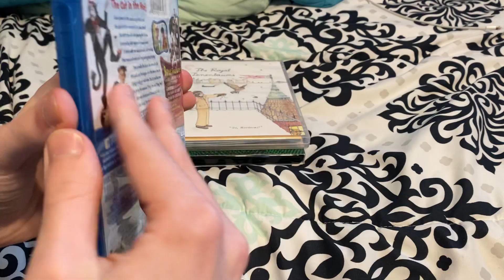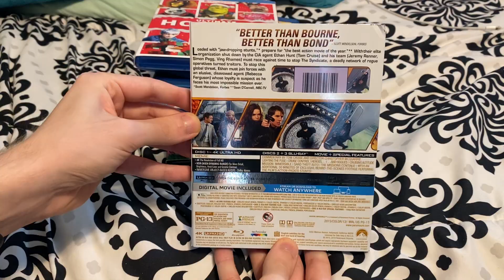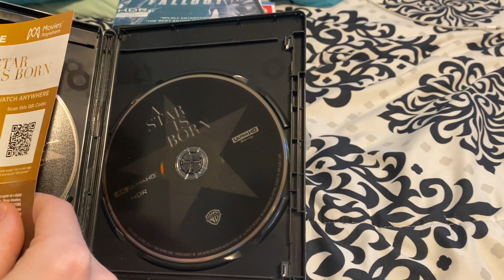My Alec Baldwin Movie Collection (2022)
Titles shown:
-Beetlejuice
-The Aviator
-The Departed